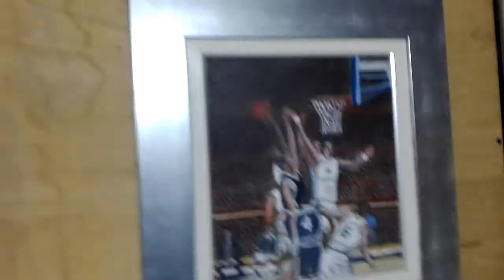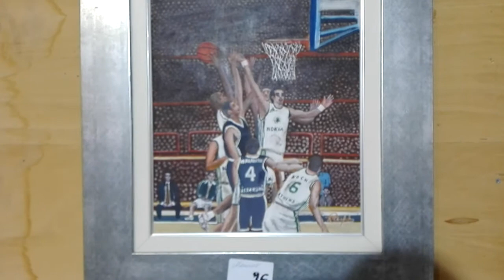Ο διεθνής βετεράνος Τακης Οικονομόπουλος ζωγράφος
Ο μεγάλος τερματοφύλακας Τακης Οικονομόπουλος είναι εξαίρετος ζωγράφος! Τα εργα του το ένα καλύτερο απο το άλλο, στο βίντεο απο την Έκθεση του στο Δημαρχείο Αχαρνών στην εκδήλωση της Ελληνικής Αντικαρκινικής Εταιρείας τμημα Αχαρνων την 6 Φεβρουαρίου ,2016